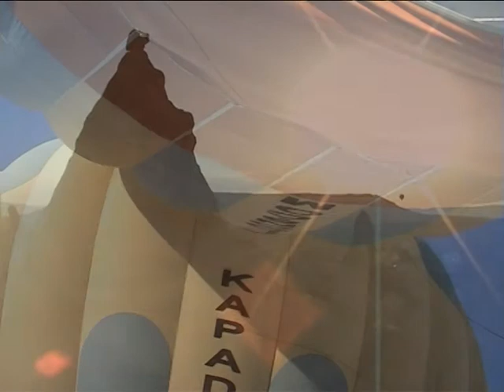Trottermoggy Wereldreis 2006 Turkije Ballonvaart 2006.avi